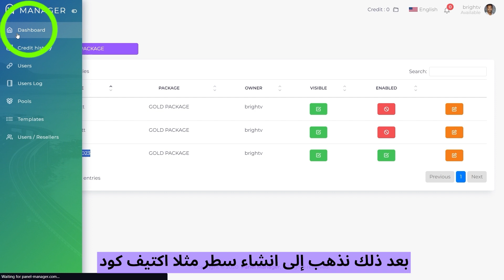Template شرح عمل قائمة خاصة من القنوات و نطلق عليها اسم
العديد منا يفضل تعديل ترتيب القائمة او عمل اكتر من قائمة لمختلف مناطق
هنا في هادا شرح نشرح لكم كيفيت عمل قوام خاصة و حفضها و يمكنك استعمالها وقت ما تريد